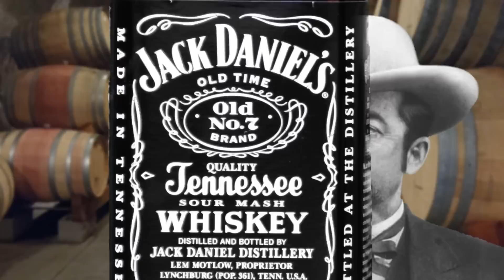12 Legendary Last Words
Some people die saying badass things. Others...jibberish.